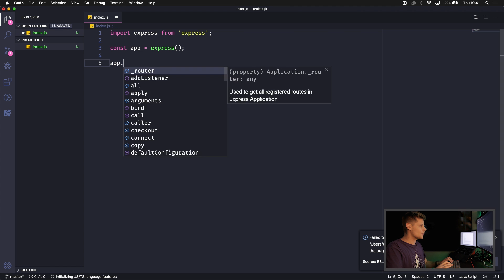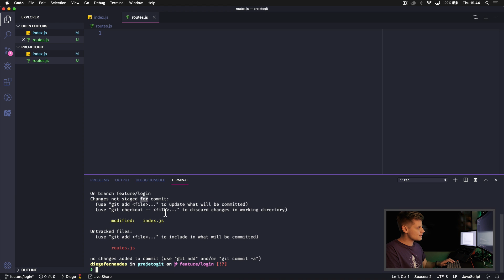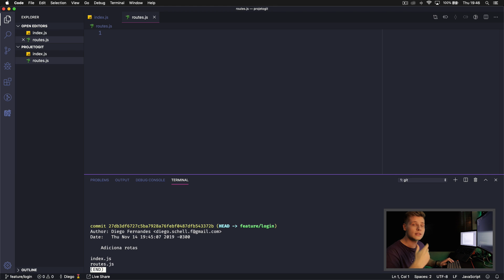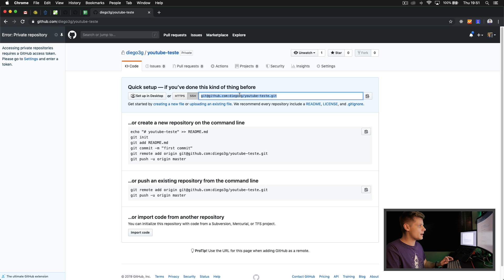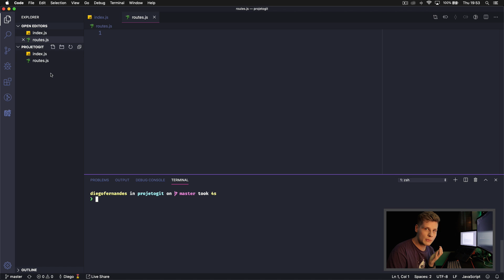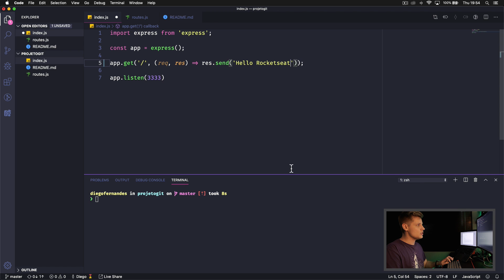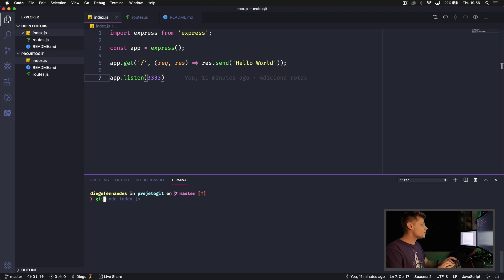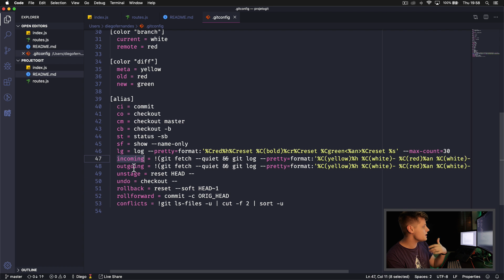Meus Aliases no Git | Code/Drops #07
Ao longo da minha vida de dev passei por muitos problemas com versionamento de código e por isso construí uma série de comandos (aliases) para me ajudar diariamente no desenvolvimento dos meus apps.

Nesse vídeo eu mostro alguns comandos do Git que literalmente salvam minha vida.